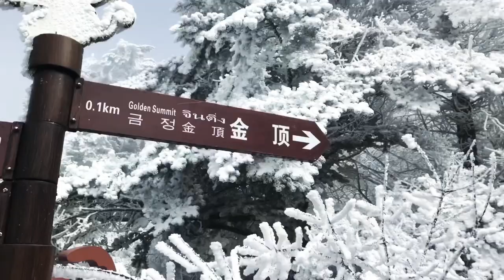LOST IN CHENGDU 1 trailer ❄️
Lost In Chengdu